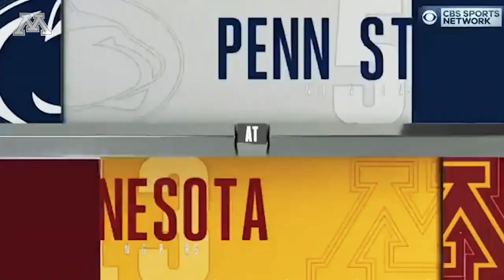Cinematic Recap: Gopher Football Takes Down Penn State in Historic Victory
Re-live the Gophers' Nov. 9 31-26 win over Penn State at TCF Bank Stadium.